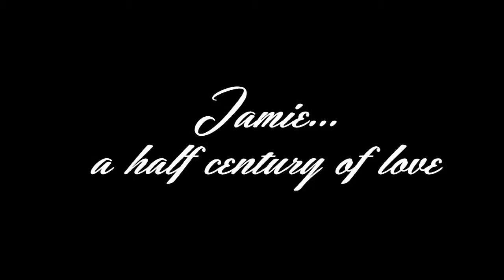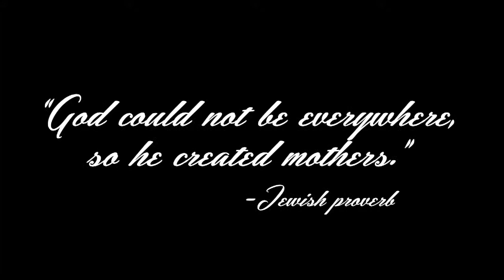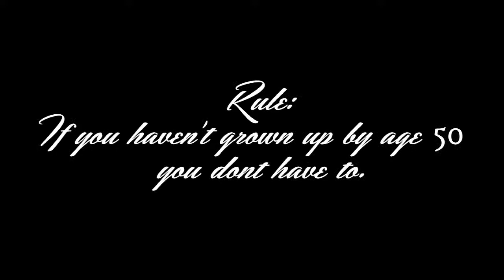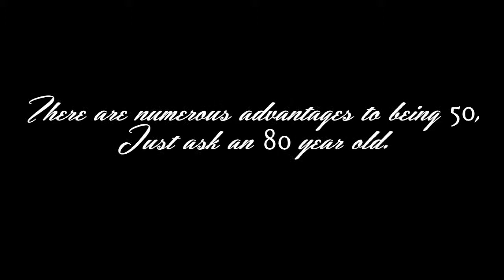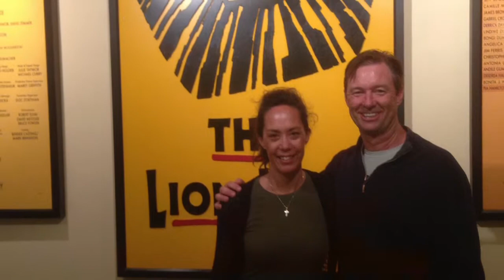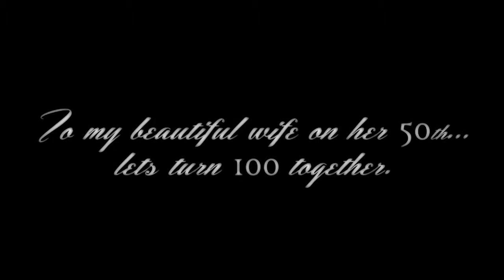Jamie's 50th Birthday Video!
Jamie's turned 50 and only via video can Scott pay tribute to her!